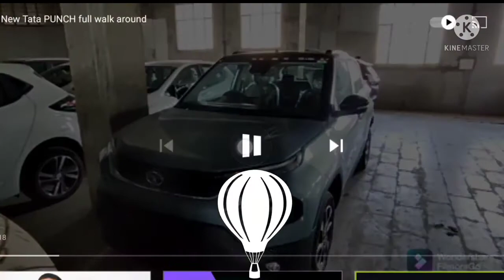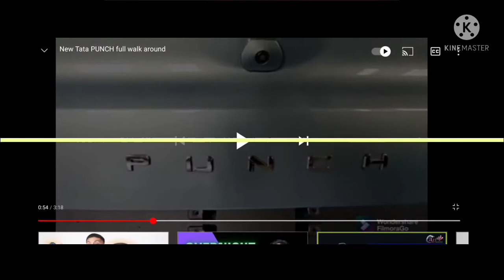Tata punch walkaround